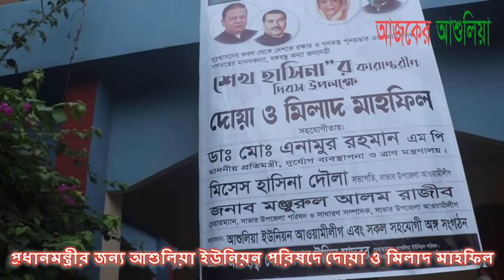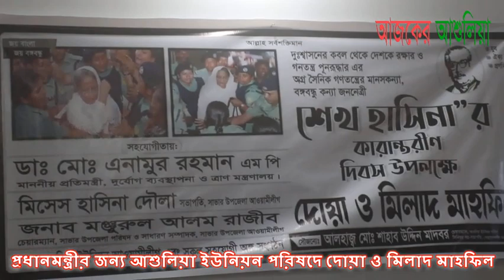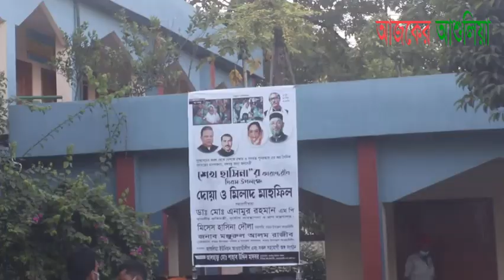শেখ হাসিনার কারাবন্দি দিবসে আশুলিয়া ইউনিয়ন পরিষদে দোয়া ও মিলাদ মাহফিল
দুঃশাসনের কবল থেকে দেশকে রক্ষার ও গণতন্ত্র পূনরুদ্ধার এর অগ্র সৈনিক ,গণতন্ত্রের মানস কন্যা, বঙ্গবন্ধু কন্যা মাননীয় প্রধানমন্ত্রী জননেত্রী শেখ হাসিনার কারাবন্দি দিবস উপলক্ষে, দুর্যোগ ও ত্রাণ প্রতিমন্ত্রী ডা. এনামুর রহমান, সাভার উপজেলা আওয়ামীলীগের সভাপতি মিসেস হাসিনা দৌলা, সাভার উপজেলা পরিষদের চেয়ারম্যান ও উপজেলা আওয়ামীলীগের সাধারণ সম্পাদক মঞ্জুরুল আলম রাজীব   এর নির্দেশনায় আশুলিয়া ইউনিয়ন আওয়ামীলীগ এবং সকল সহযোগী অঙ্গ সংগঠনের উদ্যোগে দোয়া ও মিলাদ মাহফিলের আয়োজন করা হয় । বৃহস্পতিবার বাদ আছর   (স্বাস্থ্যবিধি মেনে) সীমিত আকারে আশুলিয়া ইউনিয়ন পরিষদে আয়োজিত এই দোয়া ও মিলাদ মাহফিলে প্রধানমন্ত্রী জননেত্রী শেখ হাসিনার সুস্থ্যতা ও দীর্ঘায়ু কামনা করে বিশেষ মোনাজাত করা হয়।
উল্লেখ্য, ১/১১ এর সেনা সমর্থিত তত্ত্বাবধায়ক সরকার ২০০৭ সালের ১৬ জুলাই ধানমন্ডির ৫ নম্বরের বাসভবন ‘সুধাসদন’ থেকে বর্তমান প্রধানমন্ত্রী জননেন্ত্রী শেখ হাসিনা-কে গ্রেফতার করে। বাংলাদেশ আওয়ামী লীগ ও সহযোগী সংগঠনের সর্বস্তরের নেতা-কর্মী এবং গণতন্ত্র প্রত্যাশী জনগনের আন্দোলনের মুখে দীর্ঘ প্রায় ১১ মাস কারাভোগের পর ২০০৮ সালের ১১ জুন সকল ষড়যন্ত্রের জাল ছিন্ন করে সংসদ ভবন চত্ত্বরে স্থাপিত বিশেষ কারাগার থেকে মুক্তি পান দেশরত্ন শেখ হাসিনা।
ঢাকা জেলা উত্তর স্বেচ্ছাসেবক লীগের সহ সভাপতি ও আশুলিয়া ইউনিয়ন পরিষদের চেয়ারম্যান আলহাজ্ব শাহাব উদ্দিন পৃষ্টপোষকতায়  অনুষ্ঠিত এই দোয়া ও মিলাদ মাহফিলে এসময় উপস্থিত ছিলেন আশুলিয়া ইউনিয়ন আওয়ামীলীগের সহ সভাপতি ও ৩নং ওয়ার্ড মেম্বার মোঃ আব্দুল খালেক,  যুগ্ম সাধারণ সম্পাদক ও ৪নং ওয়ার্ড  মেম্বার মোঃ হোসেন আলী মাস্টার, যুব ও ক্রীড়া বিষয়ক সম্পাদক এবং ৮নং ওয়ার্ড মেম্বার মোঃ রুহুল আমীন মন্ডল,
ঢাকা জেলা উত্তর স্বেচ্ছাসেবক লীগের যুব ও ক্রীড়া বিষয়ক সম্পাদক খোরশেদ মাদবর আলমগীর, ৭নং ওয়ার্ড মেম্বার বেলায়েত হোসেন, ৯নং ওয়ার্ড আওয়ামীলীগের সাধারণ সম্পাদক হাজী ইয়াকুব আলী, ১নং ওয়ার্ডের সাধারণ সম্পাদক মোঃ রেজাউল করিম, আশুলিয়া ইউনিয়ন যুবলীগের সাবেক সভাপতি মোঃ আলমগীর হোসেন, যুগ্ম আহ্বায়ক রাসেল মাদবর, সাবেক সাবেক সাধারণ সম্পাদক শাহ সিকান্দার আলী,ইউনিয়ন শ্রমিক লীগের সাধারণ সম্পাদক মাহফুজ আহমেদ সুমন ,  আশুলিয়া ইউনিয়ন ছাত্রলীগের সভাপতি মোঃ নূরুজ্জামান ও সমাজ কর্মী আমিন গাজী সহ আরো অনেকে ।